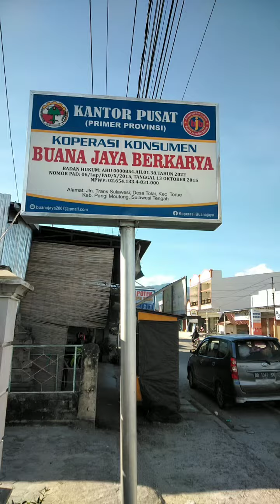acara di penghujung tahun 2023